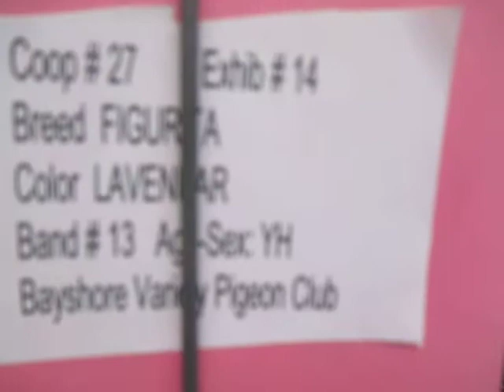Figurita Lavender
Lavender hen Figurita at Bayshore Variety pigeon Club Show, E. Brunswick, NJ